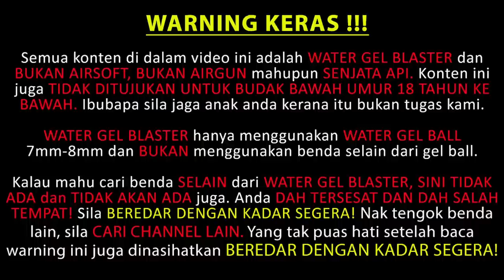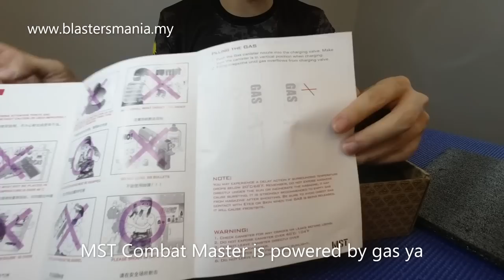EP247 - MST TTI COMBAT MASTER 2011 (Unboxing and Review) - Blasters Mania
Big Fans of John Wick? This a model that you must have. MST TTI Combat Master 2011, a blaster model that fulfill all the criteria for collector and even for player.

With so much detail on it make it so realistic. Solid and very good feeling in hand. Absolute awesome blaster model for 2020

Get one today!